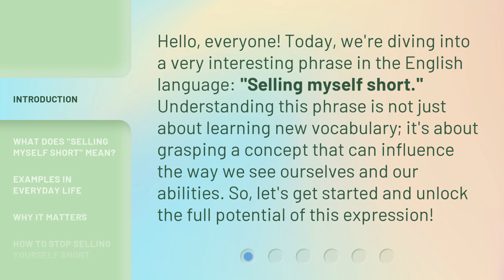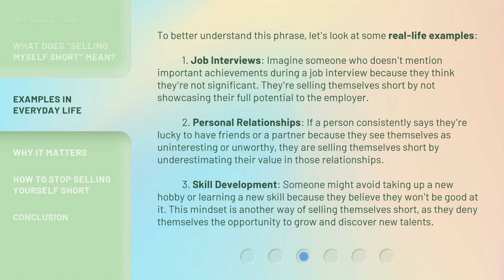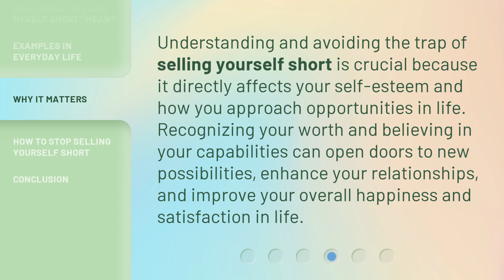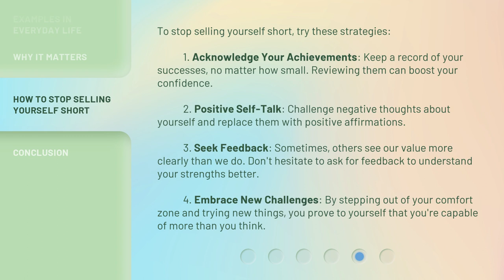Understanding "Selling Myself Short"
Unlocking Your Full Potential: Stop Selling Yourself Short • Learn how to recognize and overcome the habit of selling yourself short, and start embracing your true worth and capabilities.

00:00 • Introduction - Understanding "Selling Myself Short"
00:32 • What Does "Selling Myself Short" Mean?
01:00 • Examples in Everyday Life
01:55 • Why It Matters
02:20 • How to Stop Selling Yourself Short